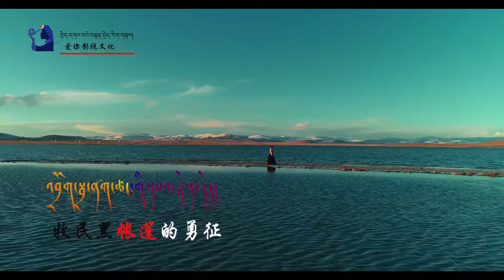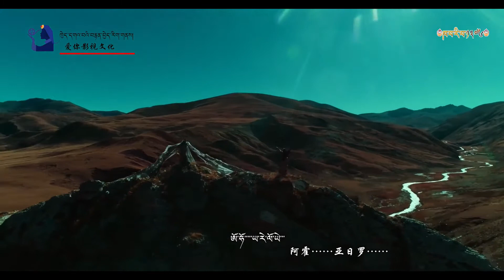བོད་གཞས་གསར་པ་༢༠༢༠༼འབྲོག་སྦྲ་ནག་ཚང་གི་དཔའ་རྟེན་རེད།༽སྒྲོལ་མ་ཆོས་སྐྱིད།Dolma choekyi Tibetan song2020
བོད་གཞས་གསར་པ་༢༠༢༠༼འབྲོག་སྦྲ་ནག་ཚང་གི་དཔའ་རྟེན་རེད།༽གཞས་མ། སྒྲོལ་མ་ཆོས་སྐྱིད། /Dolma choekyi 2020 /Tibetan song 2020